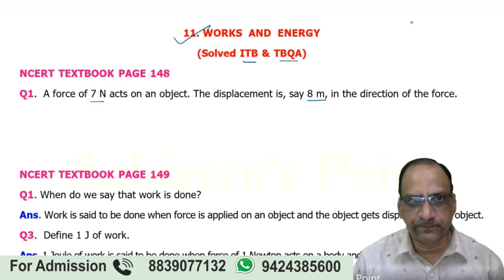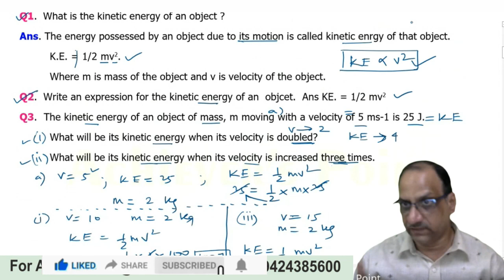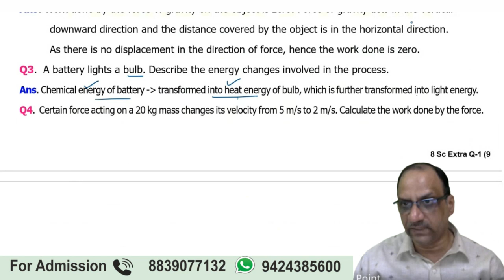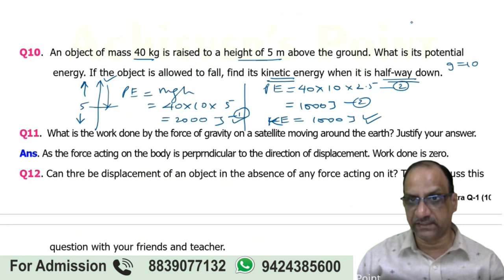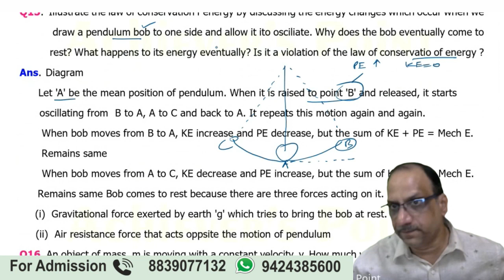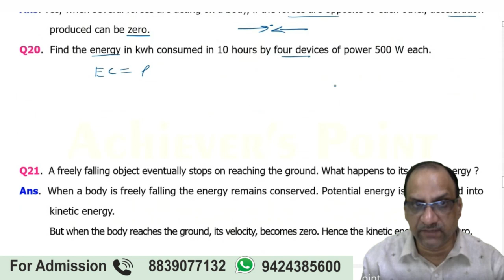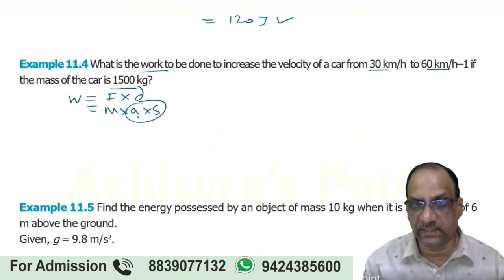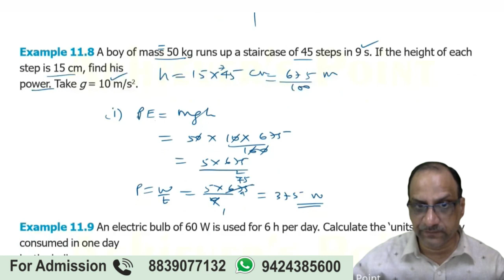9 Maths | Work and Energy ITBQ | Science Chapter 11 | CBSE Class 9 Physics | NCERT Solutions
9 Maths  | Work and Energy ITBQ | Science Chapter 11 |  CBSE Class 9 Physics  | NCERT Solutions